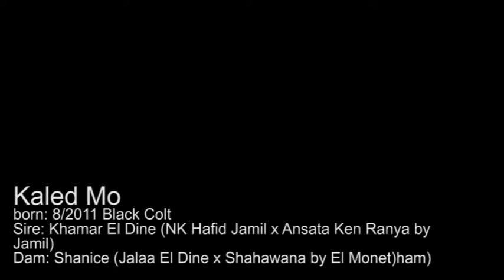Kaled Mo NEW.mp4